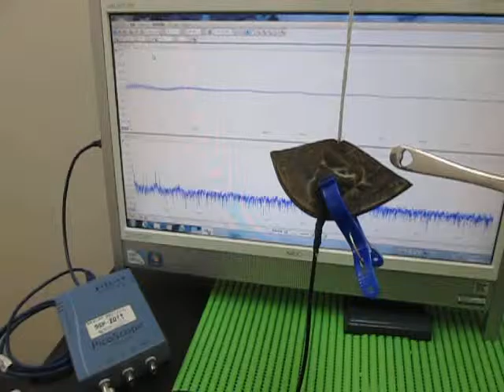対象物の音響（超音波）特性 Acoustic（ultrasonic） properties of the object